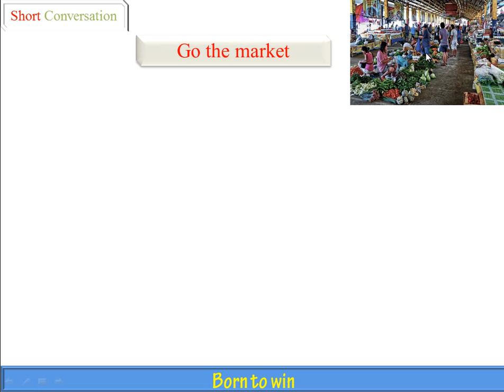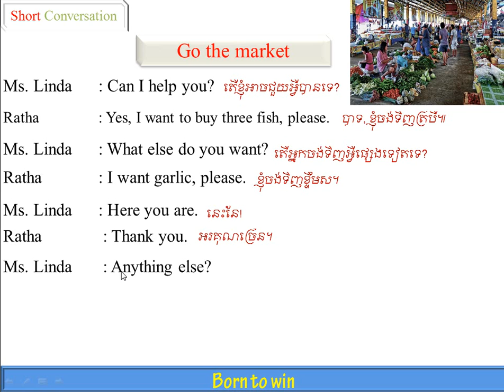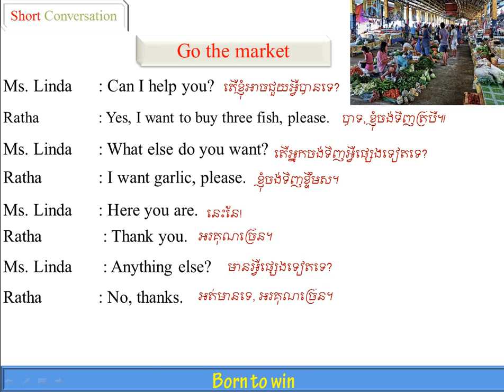Go the market/ តោះទៅផ្សារ/សន្ទនាខ្លីៗ: Short Conversation part 1